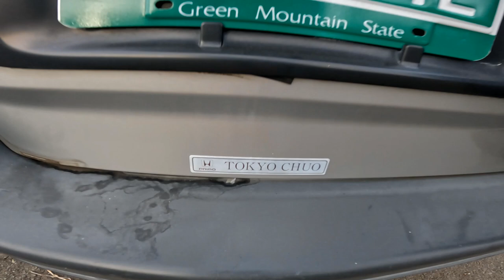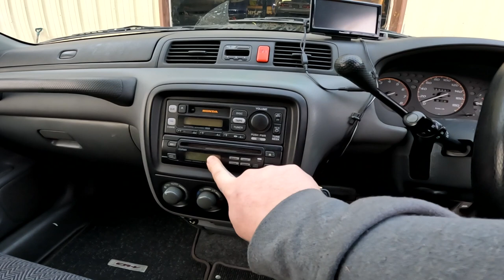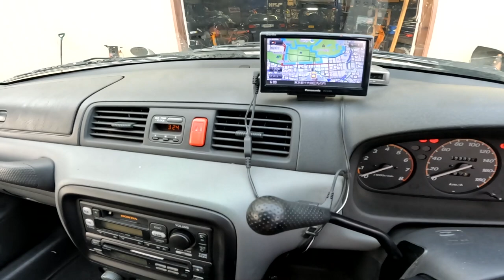2 for 1 Port Run To Get Some JDM Off Roaders… ONE WINNER ONE LOSER!!!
Driving to Jersey to pick up two new (to me) JDM suvs that I have been waiting months for with Ant!